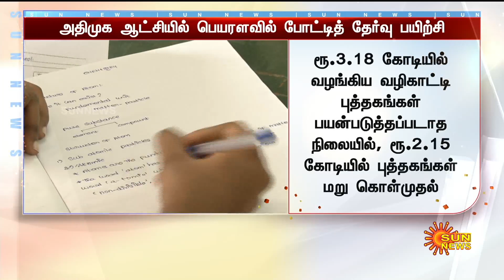ADMK ஆட்சியில் நடந்த மற்றொரு மோசமான சம்பவம்: வீணாக போன ₹4 கோடியே 27 லட்சம் - அம்பலப்படுத்திய அறிக்கை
அதிமுக ஆட்சியில் நடந்த மற்றொரு மோசமான சம்பவம்: வீணாக போன ரூ.4 கோடியே 27 லட்சம் - அம்பலப்படுத்திய சிஏஜி அறிக்கை | Sun News